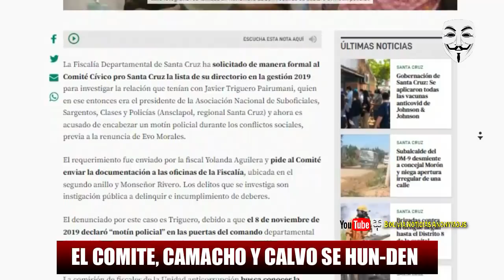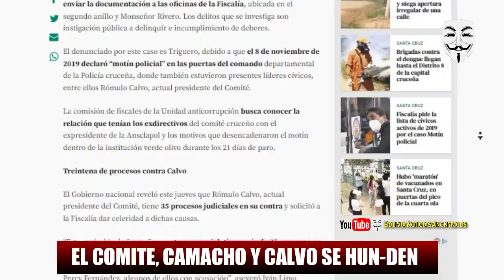¡FI-N DE CALVO! PIDEN LIST4 DEL COMIT3 CIVICO STA. CRUZ GOLPIS-T4. Y 8 AÑOS DE CAR-C3L A CALVO.